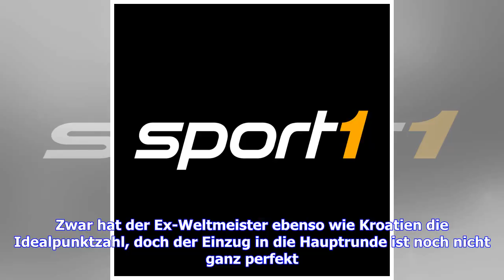Handball-WM: Kroatien schlägt Mazedonien, Duvnjak bester kroatischer Werfer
Sie sind hier: 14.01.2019 / 20:01 Uhr - von Sportinformationsdienst / Lesedauer: 2 Minuten vergrößernverkleinern Domagoj Duvnjak war bester Werfer der Kroaten beim Sieg gegen Mazedonien © Getty Images Domagoj Duvnjak vom THW Kiel führt Mitfavorit Kroatien zum dritten Sieg bei der Handball-WM. Durch den Erfolg über Mazedonien ist die Hauptrunde bereits sicher. Mitfavorit Kroatien hat bei der Handball-WM in Deutschland und Dänemark die Hauptrunde erreicht. Der zweimalige Olympiasieger setzte sich ...